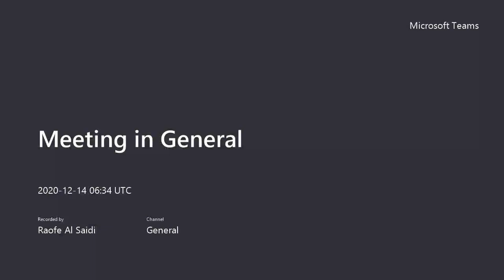integration by subustitution